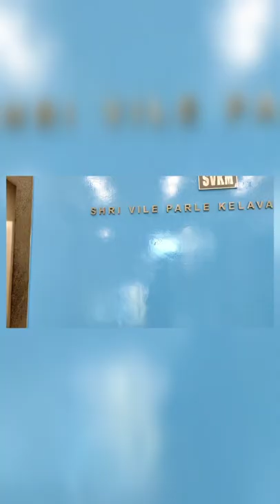Mithibai college mini vlog.watch full vedio on my YouTube channel ❤️aesthetic #